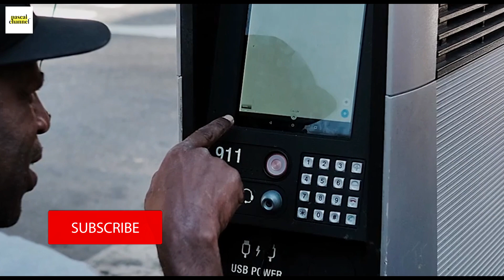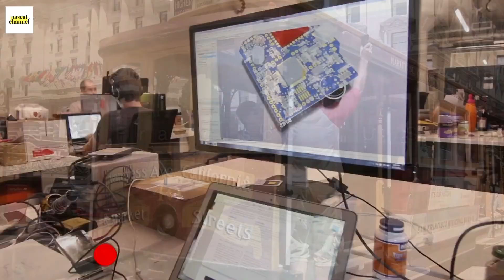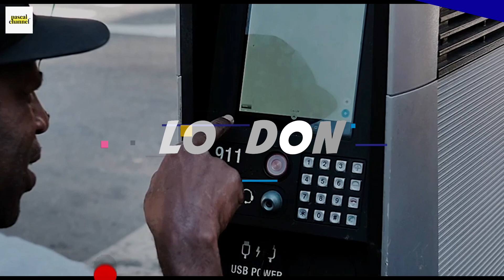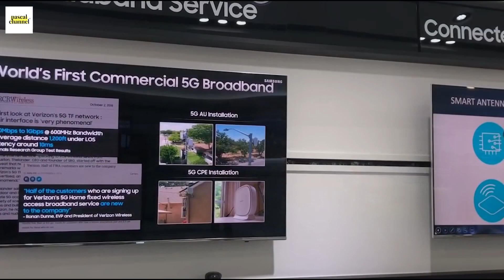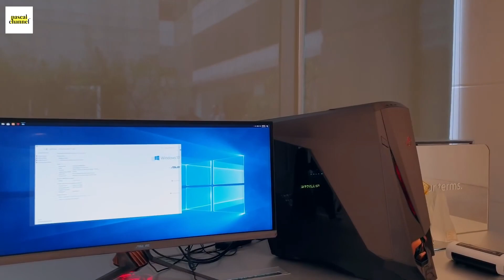WAJIB TAU!! 7 Kota Tercanggih Di Dunia!!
channel ini berisi tentang gameplay game terbaru, info games, film, teknologi, unik, dan trending saat ini!

Yuk Teman-teman berikan komentarmu, agar channel ini makin baik dan terus memberikan info serta pengetahuan yang bermanfaat!